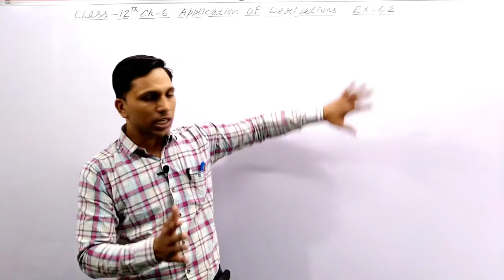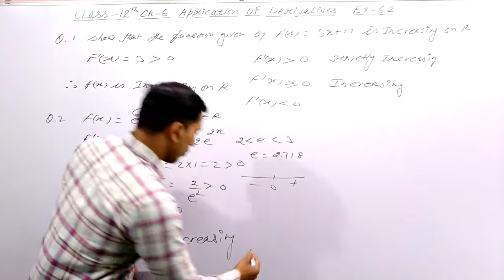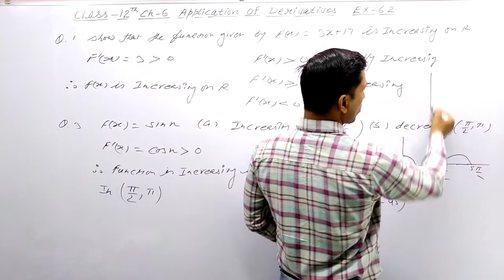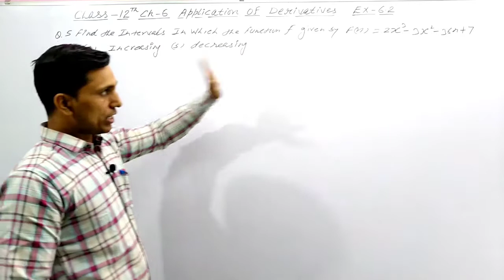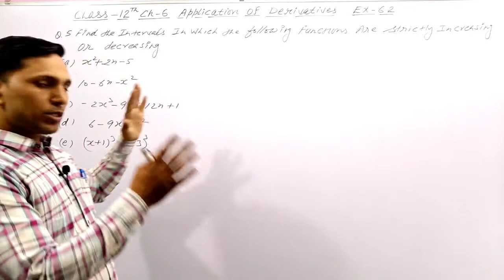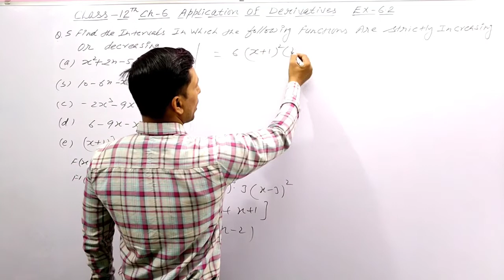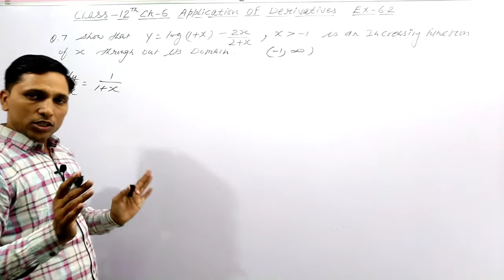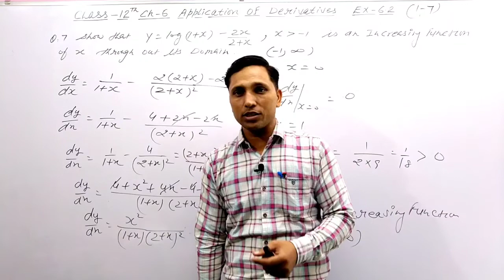12th Maths Ch-6 Application Of Derivatives Ex-6.2(Q.N 1-7) Full NCERT Explanation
In this video you will learn about class 12th Maths chapter 6 application of Darivatives exercise 6.2 questions number 1-7 in a simple  way.

Introduction of Decreasing and increasing functions

career Launcher Academy Madlauda